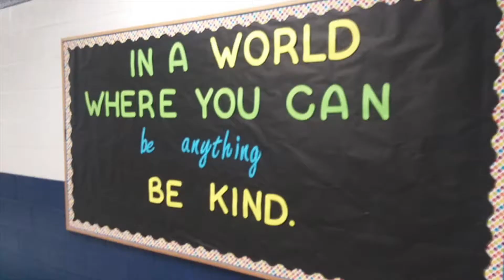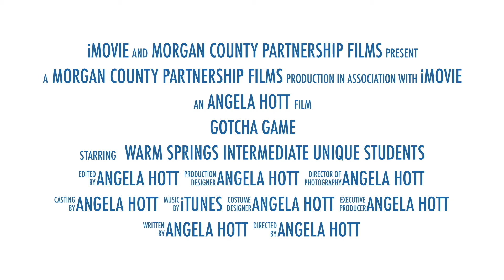Gotcha Game Star TALENT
Students at Warm Springs Intermediate School share their TALENT for this week's Gotcha Game "STAR TALENT" wall!  Each student has a unique gift to share with the world!  From skills like singing, music, sports, and art, to gifts like helpers, compassion, leadership, wisdom, and kindness, we all have unique contributions to give!